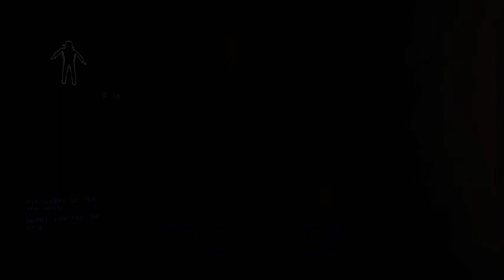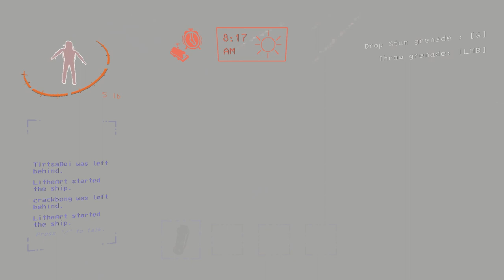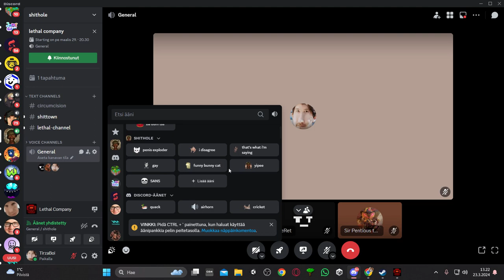My BEST Lethal Company clips #1!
Most of these clips had Reret and CrackBong, so shoutout to them!